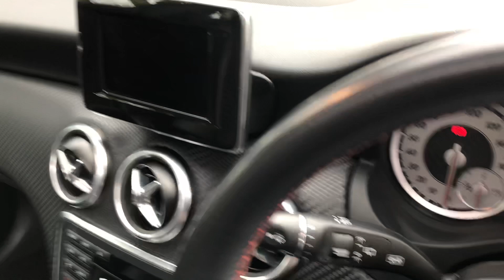Hollytreetradesales merc a200 amg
2013 63 merc a200amg Cdi 69000 miles 1 owner fsh